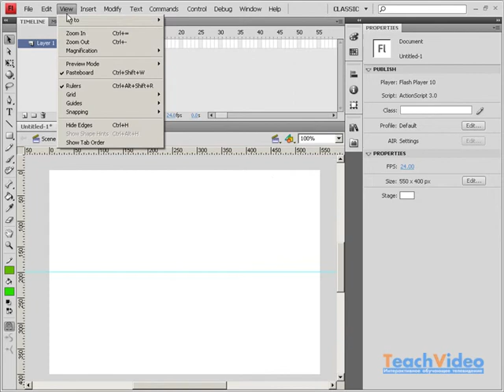Сетки, привязки и направляющие в Adobe Flash CS4 (7/46)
- тысячи обучающих роликов на нашем сайте бесплатно! Flash - это не просто программа редактирования и анимации векторной графики.
Это целая технология c неограниченными возможностями!